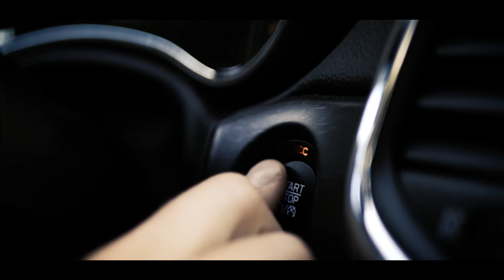Lumix GH5 with 25mm Sample Video - "The Drive"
I picked up the Lumix 25mm lens and decided to take it out for a test run with my GH5. My boy Ellie, an aspiring model, volunteered to be my subject while we went for a drive. I think I managed  to get some pretty good looking shots with it. You be the judge. Overall I think it's a fun little lens for the price. FYI-Everything was filmed hand-held. Full review coming soon. Enjoy!

Products used

Lumix 25mm

Lexar  Professional 128GB SD Card 1000x